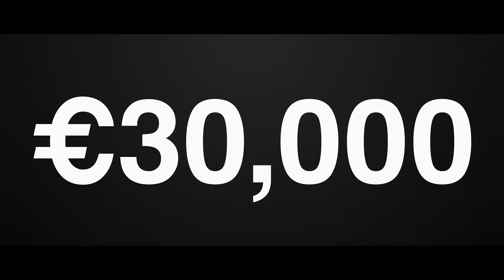Anesvad Foundation Heallth Awards | Seventh Edition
In 2022, we are continuing to support the efforts of organizations striving to bring healthcare to sub-Saharan Africa within a context as challenging as the current situation. We did not want to wait any longer and so, like we do every year, we are launching the Seventh Edition of the Anesvad Awards.